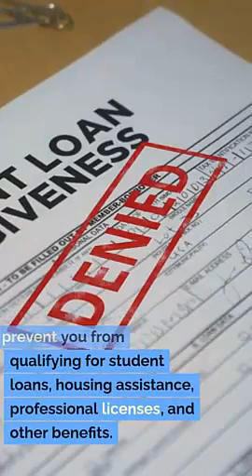Expungement Attorney West Haven UT